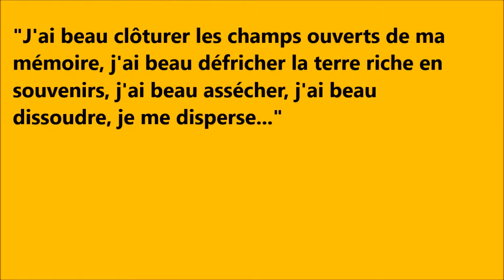"Sisyphe" - O.P.A - Soutien à m. - Impro3